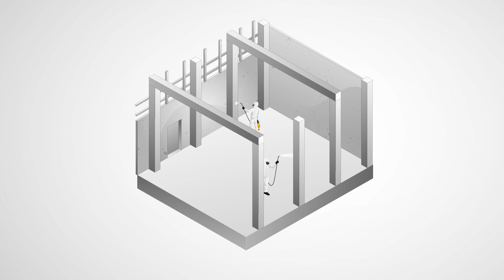Asbestsanering: het verwijderen en saneren van asbest | M. Heezen